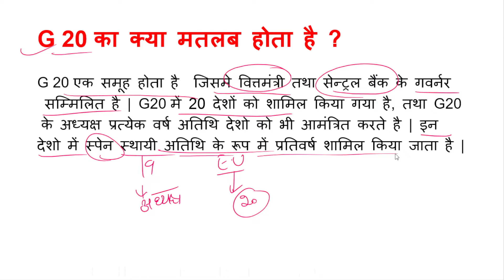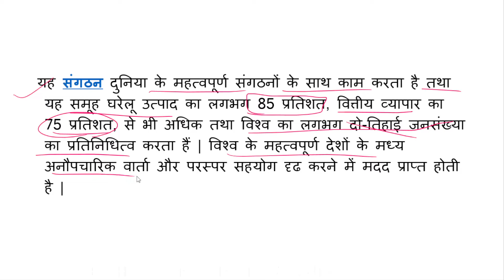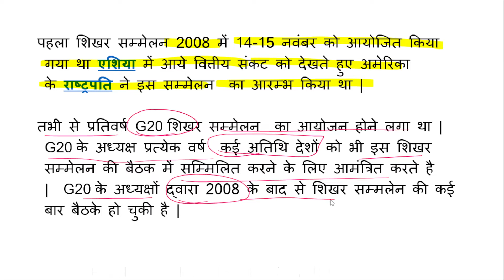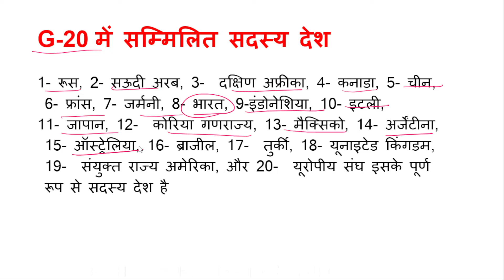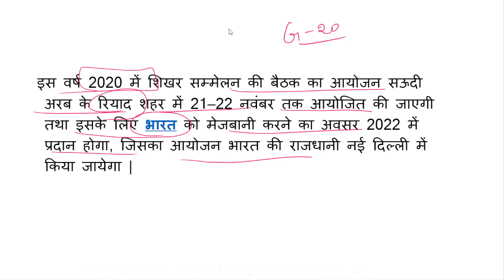G20 क्या है | G 20 की स्थापना | G-20 में सम्मिलित सदस्य देश | जी20 (G20)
G-20_में_सम्मिलित
1.  Instagram :- @Sol solutions by chandan sir | @chandan828703
4.  Facebook :- SOL solutions
5. twitter :-

______________________________________________द्वितीय विश्वयुद्ध के परिणाम क्या हुए | What Were The Results of Second World War | EFFECTS 2 WW

G20_क्या_है
G-20_में_सम्मिलित
1.  Instagram :- @Sol solutions by chandan sir | @chandan828703
4.  Facebook :- SOL solutions
5. twitter :-